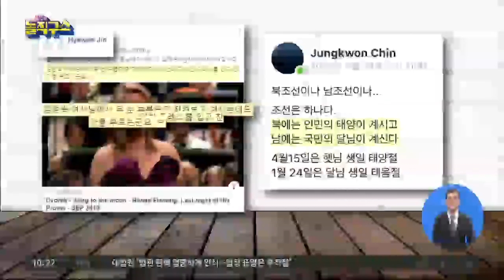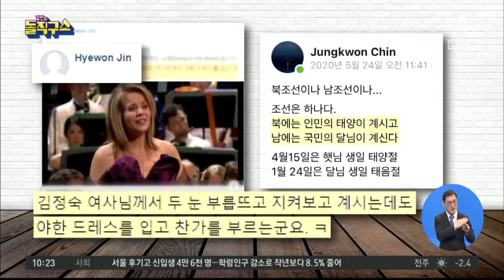[핫플]‘달님에게 바치는 노래’ KBS 선곡 논란 | 김진의 돌직구 쇼 668 회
조선   KBS, 文 생일에 맞춰 '달님에게 바치는 노래' 틀어